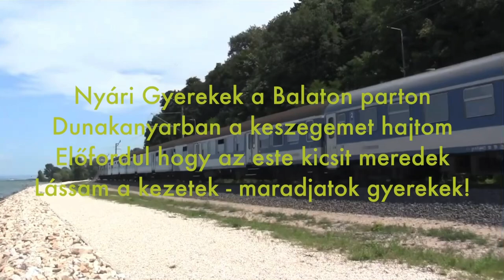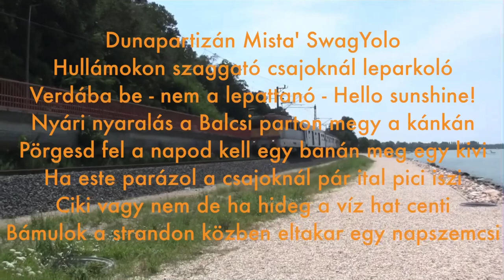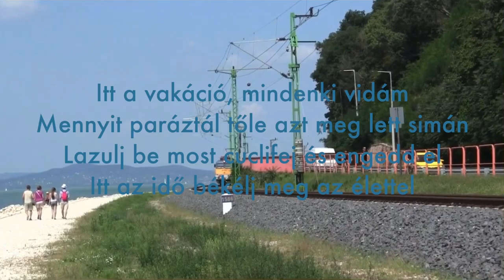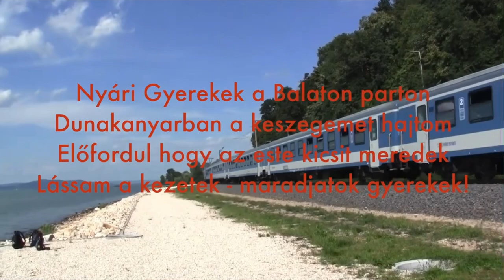Kelemen Kabátban - Maradjatok Gyerekek (Nyári vonatok a Balaton parton) (dalszöveg)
Aranypart, Aranyhíd, Ezüstpart, Balaton és Tópart Expressz, valamint Déli parti és Siófoki Flirt sebesvonatok jönnek-mennek Fonyód és Bélatelep között a Balaton parton, illetve egy Gradec nemzetközi gyorsvonat is látható egyesítve egy Tópart Expresszvonattal.
Üdvözlet a Vezéreknek!